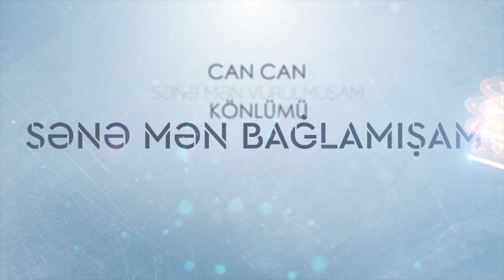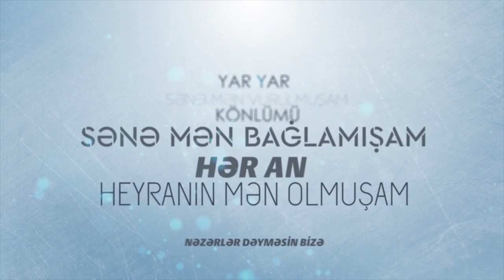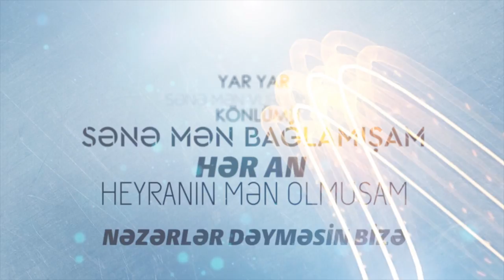Mehman Tağıyev - CAN CAN (2019)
Mehman Tağıyev  Youtube kanlına xoş gəlmisiniz

Söz: Bakhtiyar Alakbarov
Beste: Hamed baradaran
Düzenleme: Barbod Hozouri

DİQQƏT! Kopyalamaq qəti qadağandır. Mehman Tağıyev  kanalında yayımlanan mahnı və videolar  © "Unıversal Vorld Tv"  tərəfindən qorunur.